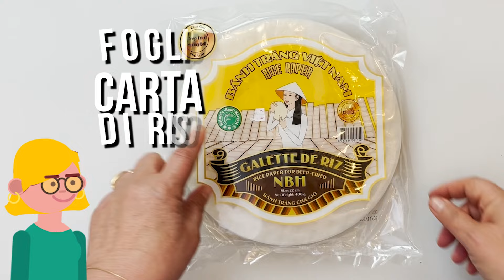Involtini freddi di gamberi thai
Un 'altra ricetta estiva freschissima e saporita e molto leggera ,perfetta se avete ospiti dove gli involtini di verdure croccanti e gamberi si sposano ad una saporita salsa di arachidi

Ingredienti:
Fogli di carta di riso rotonda
Vermicelli di riso cotti
Gamberi già cotti
Cavolo viola
Peperone rosso
Carote tagliate a bastoncini
Mezzo cetriolo tagliato a pezzetti
Coriandolo
Menta
Lattuga
80gr Burro di arachidi
Olio di sesamo
Aceto di riso
Salsa di soia
1 cucchiaino di zucchero

Procedimento:
Preparate la salsa mescolando in una ciotola 2 cucchiai di salsa di soia, 2 cucchiai di aceto di riso, 1 cucchiaio di olio di sesamo, 1 cucchiaino di zucchero.

Mescolate e aggiungete il burro di arachidi, se dovesse risultare troppo denso potete aggiungere un po’ d’acqua.

Mettete a mollo un foglio di carta da riso in acqua fredda per qualche secondo per ammorbidirlo

Adagiateci sopra due gamberi, la lattuga, un po’ di vermicelli di riso, e le verdure.

Piegate i lati del foglio di carta di riso e poi arrotolatelo per formare un involtino.

Continuate così fino a esaurimento degli ingredienti.

Per mangiarli intingete gli involtini nella salsa e buon appetito!